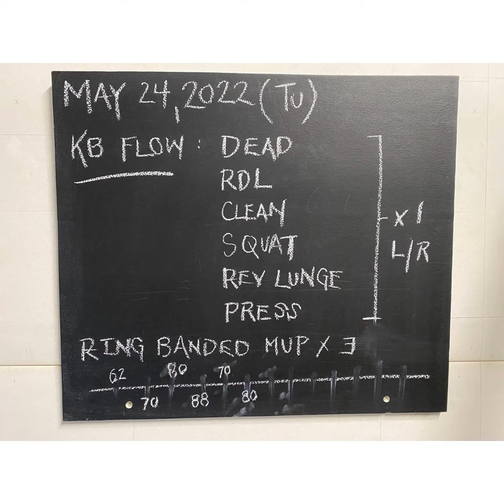30 min Unilateral Kettlebell Flow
Work up to kettlebell that challenges, but does not compromise form. The 80# felt perfect for this morning. Engage as vid depicts one side for a total of 6 reps. Follow up the KB work with ring banded MUP from your knees. These new Rogue bands lifted me from the floor! Finish off this 30 min session with 10!clean strict pull ups. Seize the day.

Dead
RDL
Clean
Squat
Reverse Lunge
Press
x 1 per exercise / side

Ring banded MUP x 3

10 strict pull up finisher